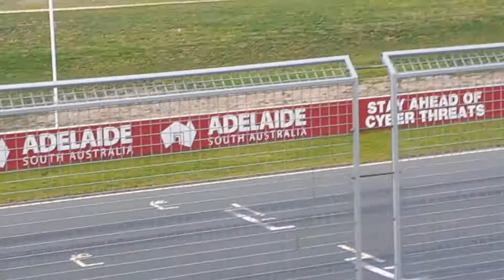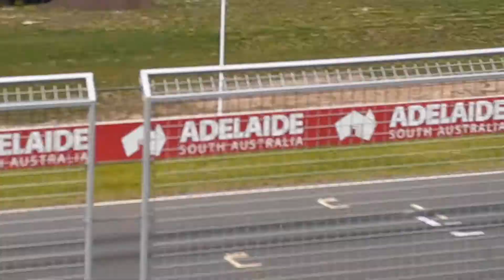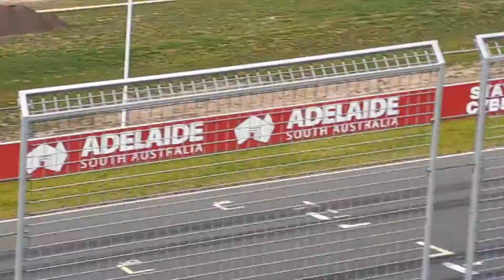BP Ultimate Supercars Pre-Season Test At The Bend Motorsports Park